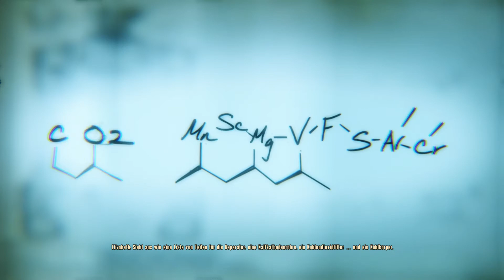BIOSHOCK INFINITE: BURIAL AT SEA #10 - I'm the clever one, you're the potato one | Let's Play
▼ First-Person-Mindfuck von Irrational Games / 2K

Let's Play BIOSHOCK INFINITE: BURIAL AT SEA #10 - I'm the clever one, you're the potato one